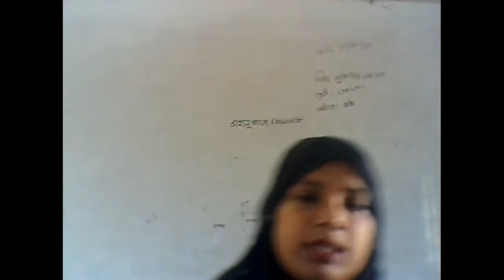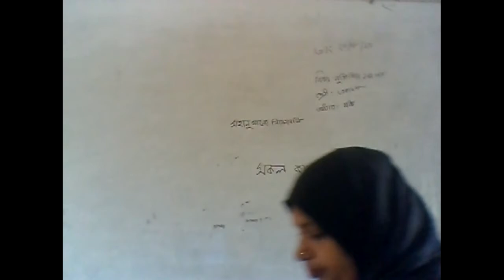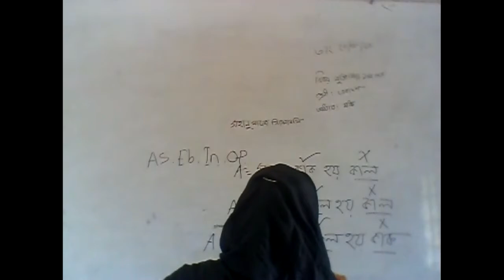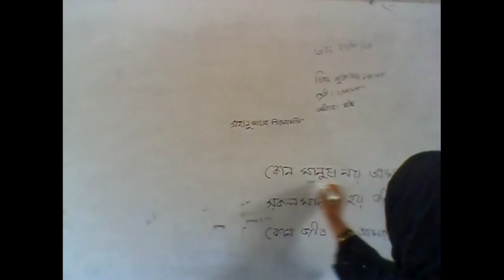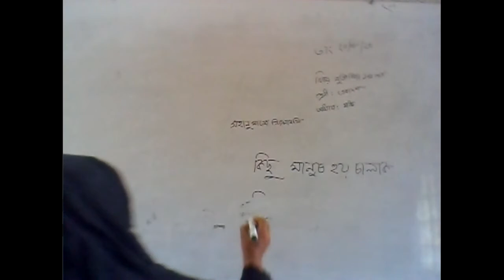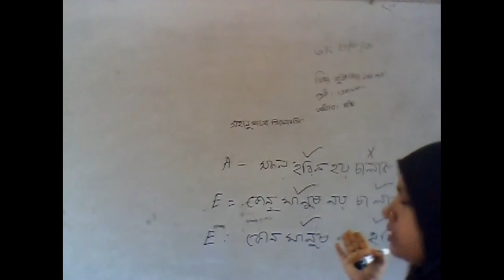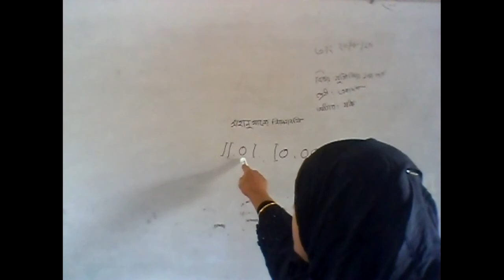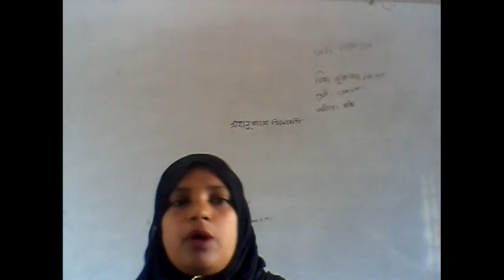logic 1st paper by Shirin Akter,lecturer